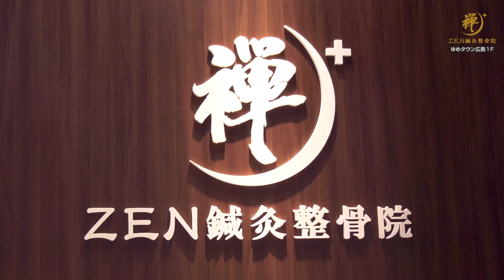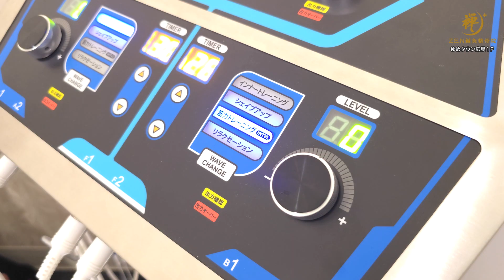第487回週刊ゆめひろナビ【「癒し」と「治療」の サロン❤ヘルス&ビューティ 整骨･鍼灸/ZEN(ゼン)鍼灸整骨院】